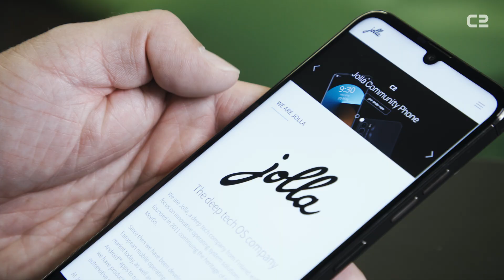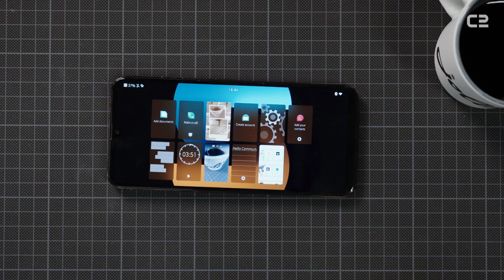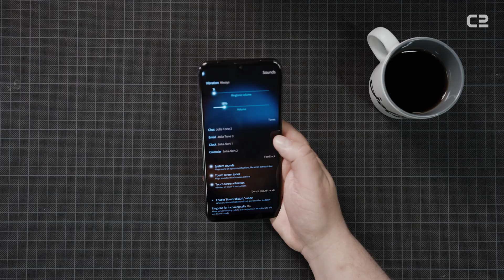Jolla C2 Community Phone: First look & Sailfish OS 5.0 preview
We're excited to introduce the Jolla C2, packed with features you asked for and powered by Sailfish OS 5.0. In this video, we'll highlight some of the updates, including the new camera capabilities, landscape/portrait mode, and expandable storage. Get a glimpse of what's coming and see why the C2 is the ultimate Sailfish experience.